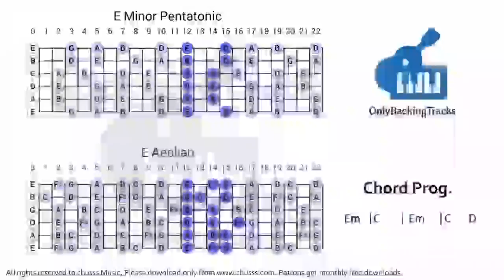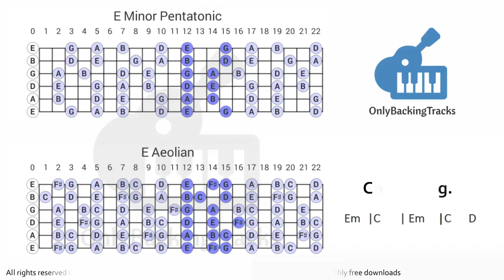E Minor Metal Backing Track For Guitar (2018)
If you like to shred, shredding and fast tempo then you will like this one :) Fast Metal Backing Track in E Minor For Guitar 170 bpm

Driving Metal Backing Track For Shredders in Em 170 bpm
You can simply play the E minor pentatonic scale to get you through this jam track. For more color you could play the natural minor scale or the Aeolian mode.

Read Below for more details :)

This helped our channel stay alive through the years since 2006 :)